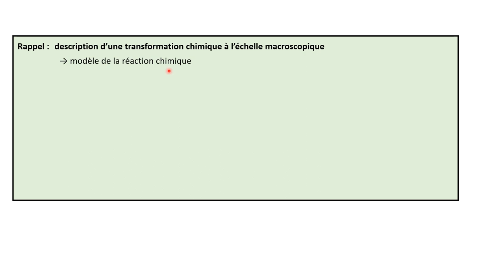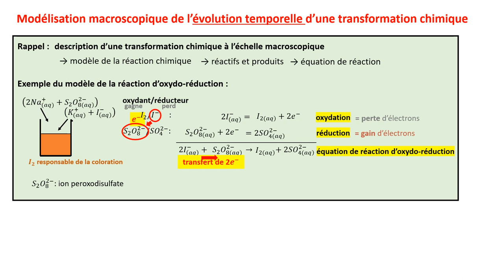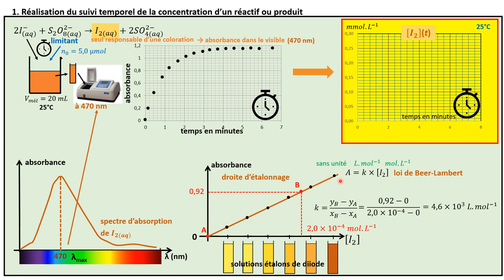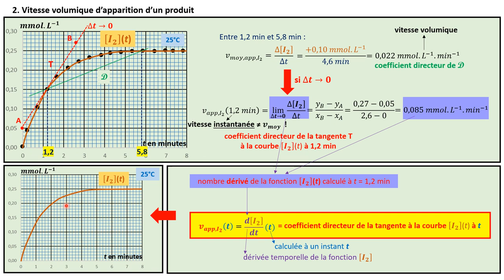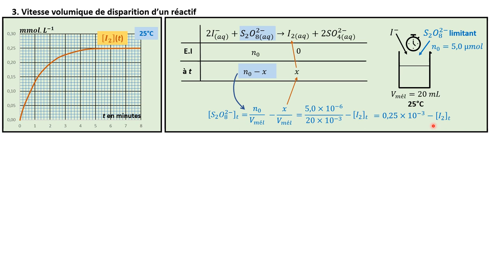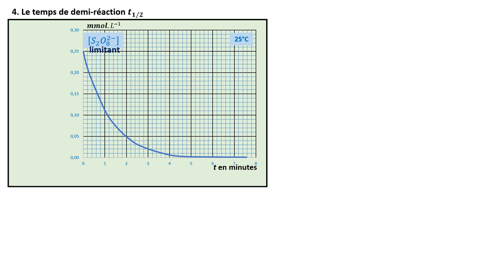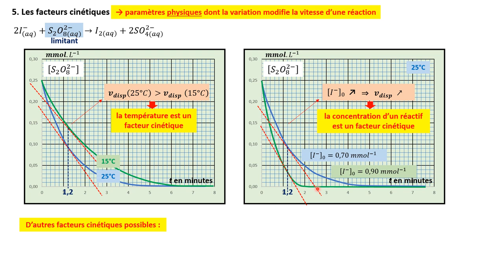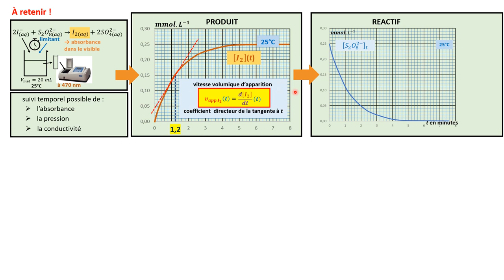TERMspé. Cinétique chimique (le cours)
Vitesse volumique d'apparition et de disparition. Temps de demi-réaction. Facteurs cinétiques. Catalyseurs.